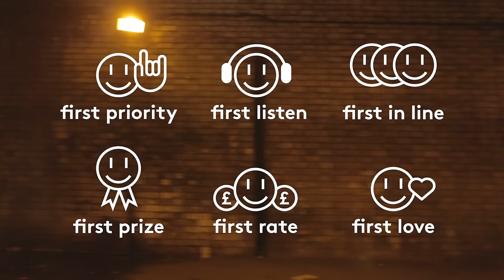Explore Manchester's nightlife with FABRICLIVE 84: Dub Phizix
FABRICLIVE 84: Dub Phizix
or download from iTunes (desktop/iOS) / Google Play (Android)

Dub Phizix launches FABRICLIVE 84 at fabric on Friday 20th November.

Video credits:
Director: Dub Phizix
DOP: Joe Vickers
Movicam Operator: Araam Tehrani

Featured tracks:
Dub Phizix - Hooligan Plague + Strategy - Marka (FABRICLIVE VIP Acapella)

Full tracklisting:
01 Dub Phizix & DRS - Break The Chains [unreleased]
02 Dub Phizix - Who Are You? [unreleased]
03 Ulterior Motive feat. James Sunderland - Muted [Metalheadz]
04 Subtension & Minor Rain - Sklep [Samurai]
05 Dub Phizix & Skeptical - Contact [unreleased]
06 Was a be - WLTB [unreleased]
07 Dub Phizix - Dummeh [unreleased]
  + Chunky - Ooh Ahh (Acapella) [unreleased]
08 Chimpo - Backslang [Par Excellence]
09 RIOT - Zouk In The Souk [Enchufada]
10 Basement Jaxx - Buffalo (Dub Phizix Remix) [Atlantic Jaxx]
11 Dub Phizix & Xtrah - Bill Roach [unreleased]
12 LEVELZ - LVL 09 [LEVELZ]
13 Skeptical - Tundra [Soul:r]
14 Dub Phizix - Dun Dem [unreleased]
15 Subtension - Fairlady [Critical]
16 Dub Phizix - Gaana [unreleased]
17 RIOT - Bounce [Enchufada]
18 Was a be - Champion Sound [unreleased]
19 Fixate - Tweeker [unreleased]
20 Dub Phizix - Bounce [SenkaSonic]
21 Cadenza & Nasher - Gyal Town [Mad Decent]
22 Fixate - Sueno [Exit]
23 Chimpo - Atlanta [unreleased]
24 Fixate - Tic Tac [unreleased]
  + Ward 21 - Doberman (Acapella) [unreleased]
25 Dub Phizix - Bugs [unreleased]
26 Dub Phizix & Chimpo - Ossibisa [unreleased]
27 Dub Phizix & Strategy - Jus’ A Nuvver Divvy [unreleased]
28 Chimpo - Restless Leg Syndrome [Exit]
29 Dub Phizix - Smokey Hot Biscuits [unreleased]
30 The Rum Baba - Stop Talk [Ninthwave]
31 Skittles - Mr Song [unreleased]
32 Fixate - Throwback Therapy [Exit]
33 Sam Binga - 8Barr [Critical]
34 Dub Phizix - Hooligan Plague [unreleased]
  + Strategy - Marka (FABRICLIVE VIP Acapella) [unreleased]
35 DRS feat. Enei - Count To Ten (VIP) [Soul:r]
36 The Rum Baba - Meatallic [Aluminium Shiny Shin Side Shack Out Music]
37 Dub Phizix feat. Fox - Never Been [Critical]
38 Mikal & RIOT - Control Of People [Metalheadz]
39 Dub Phizix - Rainy City Music [Ingredients]
40 Matthew David Scott - What’s Next? [unreleased]